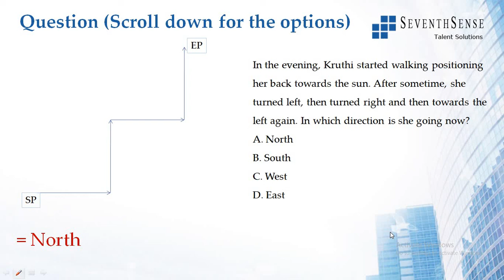Directions Solution to Question 1 - 19062020